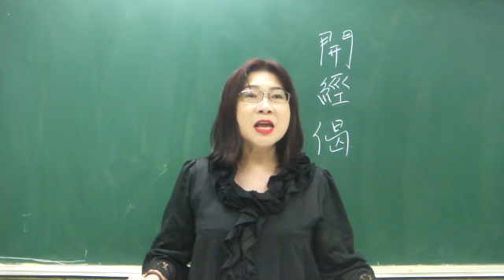101.11.28【開經偈】武則天作／吳秀真老師讀誦吟唱.wmv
【開經偈】武則天作／吳秀真老師讀誦吟唱
無上甚深微妙法，百千萬劫難遭遇。
我今見聞得受持，願解如來真實義。